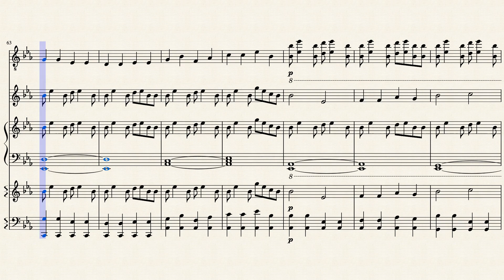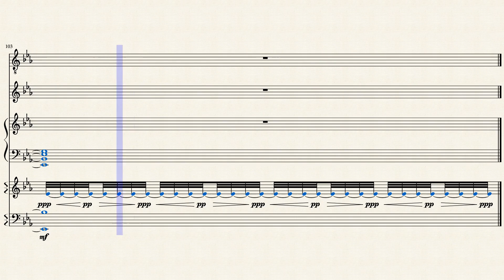Late Autum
If you live in the northeast of the US, and have a window that faces east, the light from the sun in in late autumn will pour in and warm up you home sometime between 8 and 10 am. In this moment everything is bright and calm and magical and despite this, it makes you feel incredibly tired. This is the feeling I was going for.